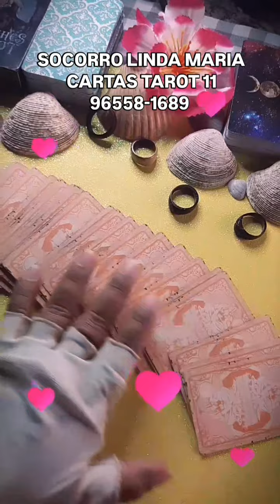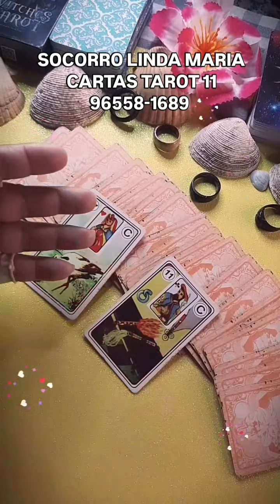SOCORRO LINDA MARIA CARTAS TAROT 11 96558-1689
LINDA MARIA CARTAS 🎴 TAROT 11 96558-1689 ATENDIMENTO NO WHATSAPP COM 50%DE DESCONTOS NO MÊS 7 JULHO 2024 PERGUNTAR CONSULTAR TRABALHOS NO WHATSAPP 💯